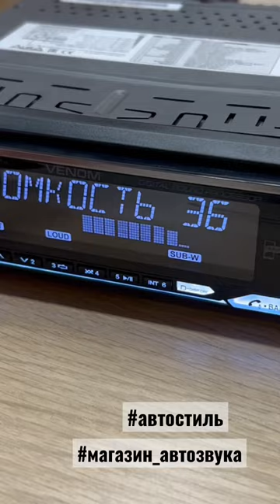Музыкальный столб 🔈🔈 Это очень громко